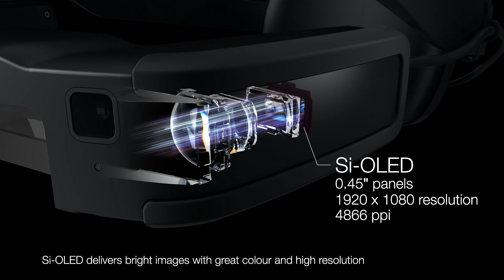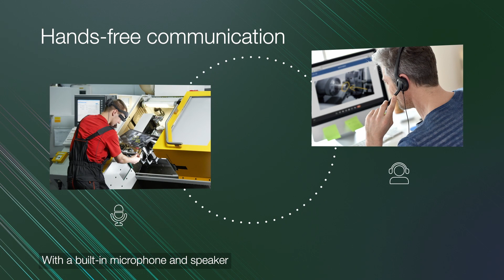Unveiling the Moverio BT-45 Series smart glasses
Epson's new Moverio BT-45 Series are high quality binocular see-through AR smart glasses, optimised for use in commercial and industrial environments.  They are helping companies become more digital, enabling effective remote assistance, data visualisation and training.